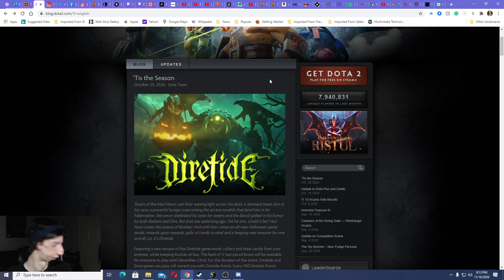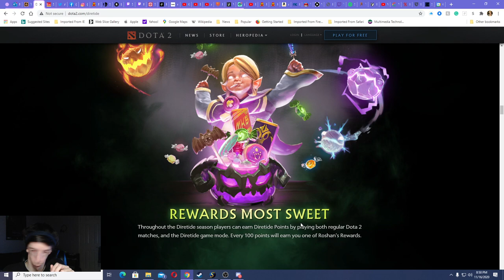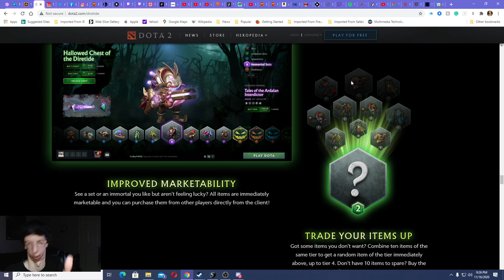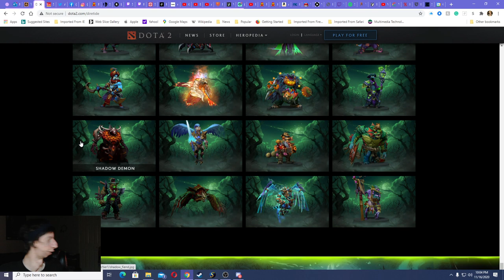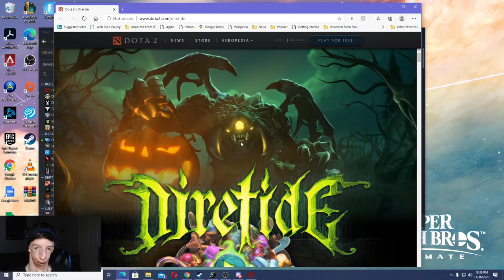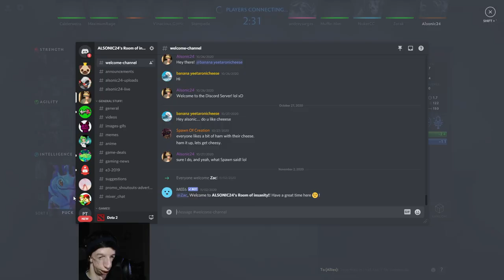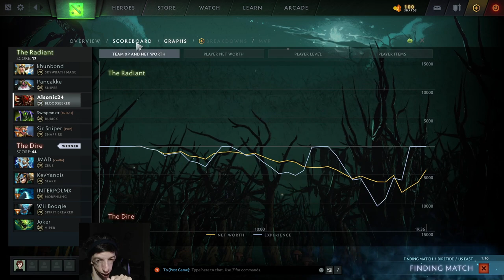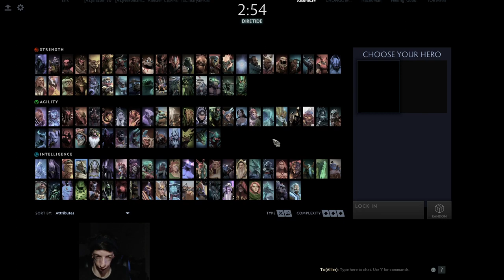Alsonic24 Reacts to Diretide 2020 Halloween Event! | Dota 2 - 3rd Annual HHSE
Dota 2 Diretide 2020 Halloween Event, I React, Summarize in an overview, then In-depth in-game of everything new for the Halloween Event, Diretide! I check out the new Halloween Limited-time game mode, Diretide (it's back)! Along with all the new Halloween themed cosmetics for the event which can be obtained through Hallowed Chest of the Diretide (Tiers of 5, Immortal Sets, Immortals, Ambient Sets, and Ultra-Rare Emblems)! The event went on from October, 29th to December 22nd, 2020!

In-depth In-game: 2:06:05